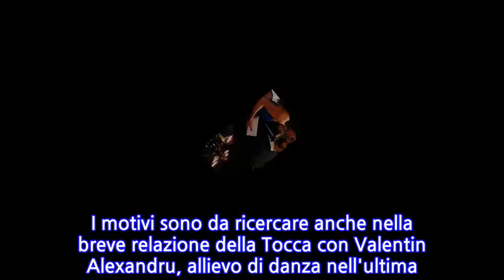Raimondo Todaro: è finita con la moglie Francesca...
Un nostalgico Raimondo Todaro, nelle scorse ore, ha postato un ricordo del matrimonio con l'ormai ex moglie, Francesca Tocca, ballerina professionista di 'Amici'. Poche lapidarie frasi che confermano la rottura a sei mesi dalle nozze. Ecco le parole del maestro di 'Ballando con le stelle':Nelle scorse settimane, le voci di una presunta crisi e di un allontanamento temporaneo hanno tenuto banco sui giornali ed i siti di gossip. I motivi sono da ricercare anche nella breve relazione della Tocca con Valentin Alexandru, allievo di danza nell'ultima edizione del talent show di Canale 5.
INFORMATION
• Source: gossipblog